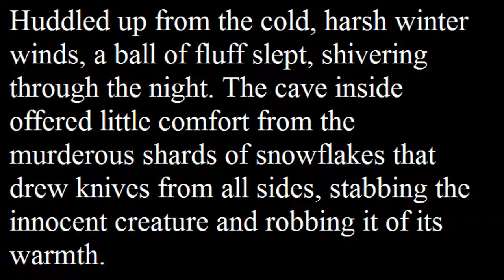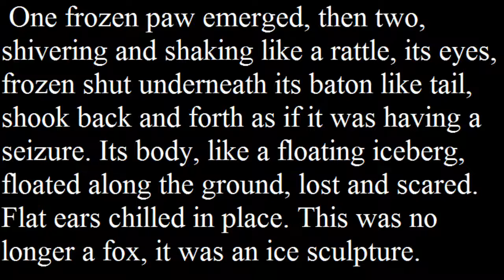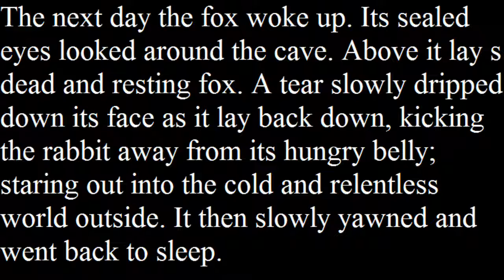the frozen fox a story by Jagurjay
as promised here is a story. this one is incredibly short, but it was a great test for both this type of video and my new microphone i found, as well as my reading skills. this is quite an old piece of work, i probably wrote it a month or so ago while meeting with a professional poet, who told me it was pretty good and emotional.

the story is basically about a fox trying to survive a cold, harsh winter. it is filled with emotions and love, so if you aint an emotions kinda person then this aint for you hehe.

also the thumbnail isnt the best, but it is the best i could put together at the time. i hope you guys like it. and the original title for this story was in spanish, so i wrote down what it meant in english so you knew what to call the story, just wanting to mention that is all.

for those of you actually reading this far into the description... HOOOOOOOOWWWWWWWWLLLLLLLL. oh no. i started a howl!